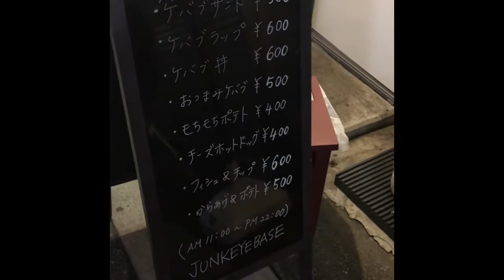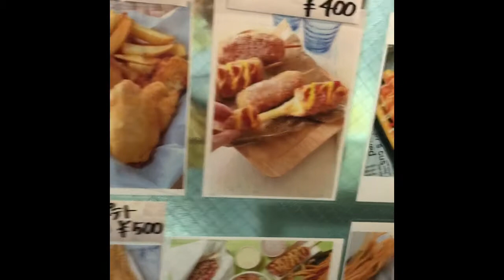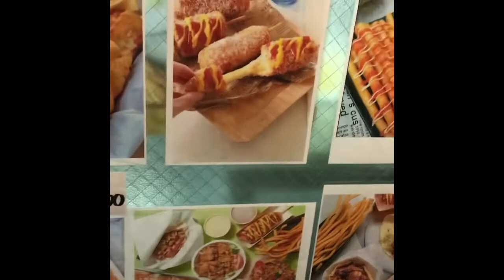Yatsuka eki wow Meron KEBAB na!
We are going to Daiso & we order KEBAB near yatsuka eki !